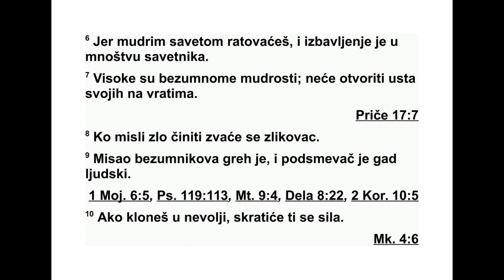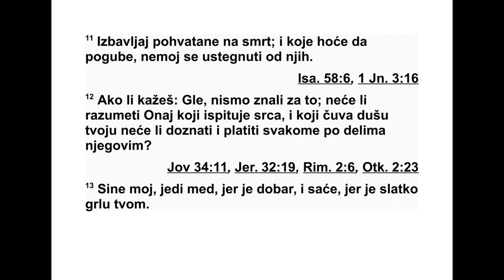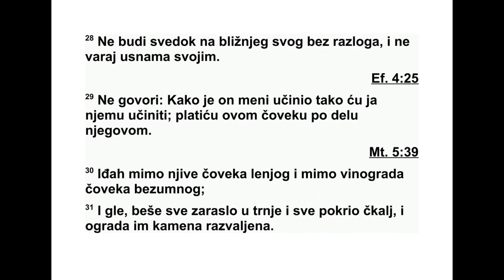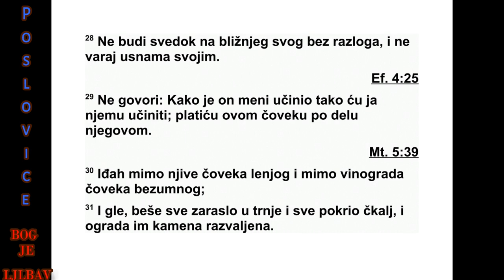PRIČE SOLOMONOVE DVADESETČETVRTA GLAVA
24 Не завиди злим људима и не жели да
будеш с њима. 2 Јер срце њихово размишља
о пљачкању и усне њихове говоре о злу.
ПРИЧЕ 22,14 - 24,1 516
3 Мудрошћу се гради дом и разумом се
утврђује. 4 И знање пуни собе разним вред -
ним стварима, драгоценим и лепим.
5 Ко мудро користи снагу своју, јак је чо -
век, и ко знање има, учвршћује силу своју. 6
Јер уз мудро вођство води се рат, и спас је у
мноштву саветника.
7 За лудога је права муд рост сувише висо -
ка, на вратима град ским он не отвара уста
своја.
8 Ко смишља како да учини зло, доћи ће на
глас као зликовац.
9 Безумна бесрамност је грех, и подруг љи -
вац је одвратан људима.
10 Ако се обесхрабриш у дан невоље, ос -
ла биће снага твоја.
11 Избави оне које воде у смрт и спаси оне
који посрћући иду на погубљење. 12 Ако ка -
жеш: „Гле, нисмо знали за то”, зар неће онај
који просуђује срца разабрати то, и онај који
посматра душу твоју знати и платити човеку
по делима његовим?
13 Си не мој, једи мед, јер је добар, и нека
сладак мед из саћа буде на непцу твом. 14
Тако и мудрост упознај за добро душе своје.
Ако је нађеш, имаћеш будућност и нада тво -
ја неће пропасти.
15 Немој, попут злог, вребати преби ва -
лиш те праведника, немој пустошити почива -
лиш те његово. 16 Јер ако праведник и се -
дам пута падне, опет ће устати, а зли ће по -
срнути у невољи.
17 Кад падне непри јатељ твој, не радуј се,
и кад посрне, нека се срце твоје не весели,
18 да не би Господ то видео и узео за зло и
одвратио гнев свој од њега.
19 Не гневи се због оних који чине зло. Не
завиди злим људима. 20 Јер онај ко је зао
не ма будућности, и светиљка злих угасиће
се.
21 Сине мој, бој се Господа и цара. Не дру -
жи се с бунтовним људима. 22 Јер ће про -
паст њихова доћи изненада, и ко ће при ме -
ти ти пропаст бунтовних?
23 И ово су речи за мудре: Није добро су -
дити пристрасно.
24 Ко говори зломе: „Праведан си”, народи
га проклињу, племена га осуђују. 25 А они -
ма који га укоравају то доноси задовољство,
и на њих долази благослов што носи добро.
26 Усне другоме љуби ко одговара поштено.
27 Заврши свој посао напољу и уреди своју
њиву. Затим гради свој дом.
28 Не сведочи против ближњег свог без
ос нова, јер би тада лудо користио усне сво -
је. 29 Не реци: „Како је он мени учинио, та -
ко ћу и ја њему учинити. Вратићу свакоме по
делима његовим.”
30 Пролазио сам поред њиве лењог човека
и поред винограда онога ко је неразуман. 31
И гле, све је било зарасло у коров. Све су
пре криле коприве и камени зид био је сру -
шен.
32 А ја сам то гледао и узео к срцу, видео
сам и извукао поуку: 33 Мало одспавај, мало
одремај, мало склопи руке и прилегни, 34 па
ће сиромаштво твоје доћи као разбојник и
немаштина твоја као наоружан човек.